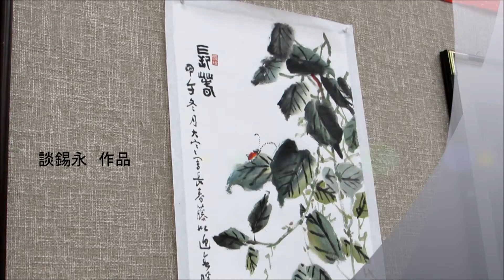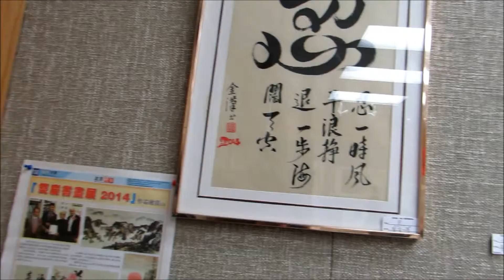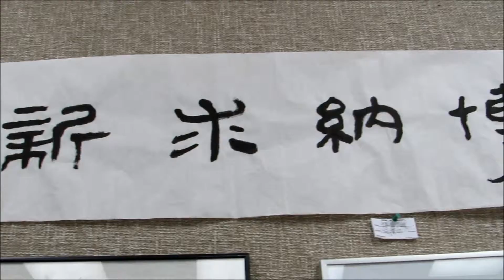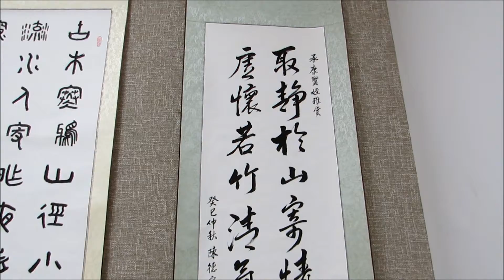冬日會員作品展 作品欣賞 OCAA Art Show in Winter 2014 (HD)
OCAA Newsletter 安省中國美術會會訊 #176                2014/12/13
冬日會員作品展
主辧: 加拿大安省中國美術會
Winter Art Exhibition (2014/12/13—24,   29—31)
Presented by members of Ontario Chinese Artists Association (OCAA)
多倫多的冬季嚴寒，日短夜漫長。所以暖在家裏作畫，最是享受不過。
完成了作品，當然想展現一下。
安省中國美術會「冬日會員作品展」，是會內的季展，每年都舉行。今年在12月13日開始，展出作品三十餘。
下面是會員留影: 大圖左起余燮勳、黄錫藻、冼綺文、伍川宇，蘇楚楚、陳嘉猷、趙健俊及黄良錦先生。小圖是麥正攝於其巨作品前。

圖文: Ema